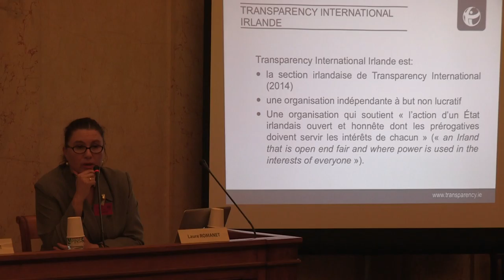LANCEURS D'ALERTES | 29/09/15 | Un cadre européen pionnier | Laure ROMANET | 3/13